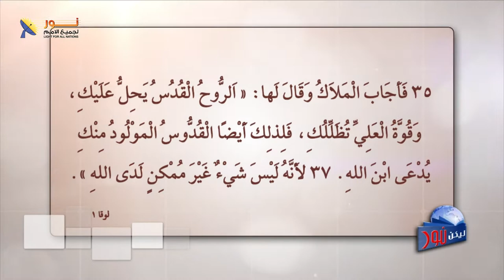ليكن نور - الحلقة رقم ٥٩٣ - أهمية الميلاد العذراوي